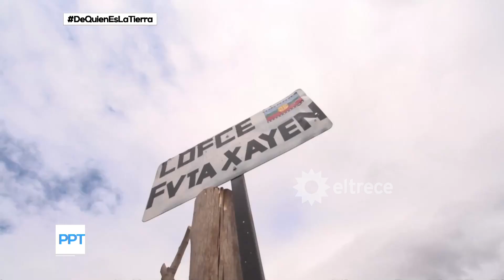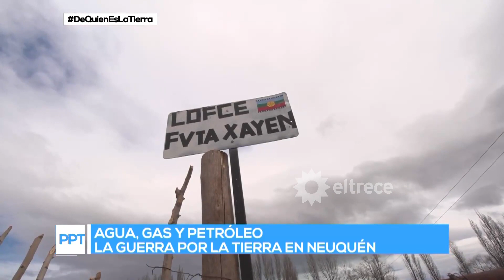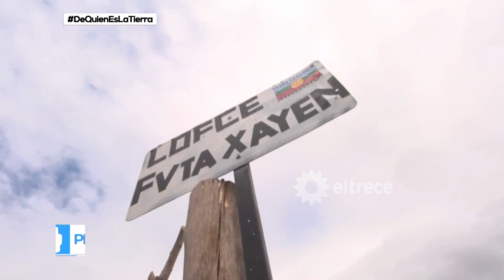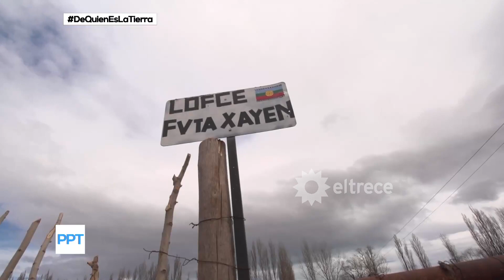La guerra de la tierra - Un cacique petrolero en Neuquén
Momento emitido el domingo 27 de agosto de 2017 en Periodismo para todos.